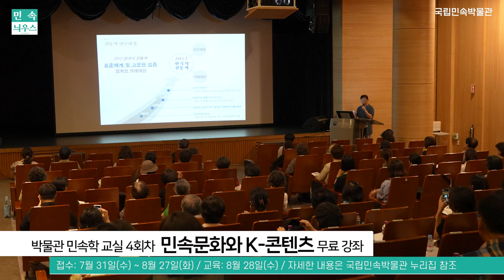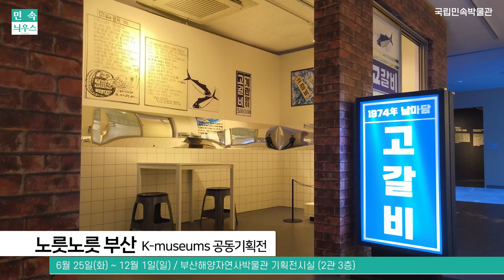[민속늬우스 8월 1호] 해외로 나가는 '매듭' 전시 소식 외~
매듭전시가 호주 주시드니한국문화원 전시를 시작으로 해외 순회전을 시작합니다.
추가로 우리민속 이야기를 들려주는 민속학교실 무료강좌와 여름방학 교육까지 [민속늬우스 8월 1호]로 만나보세요~